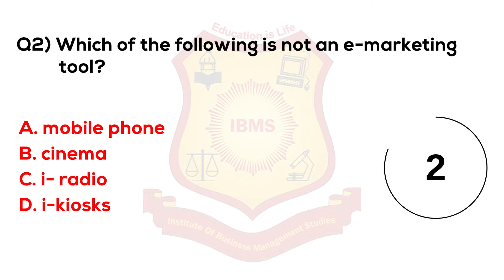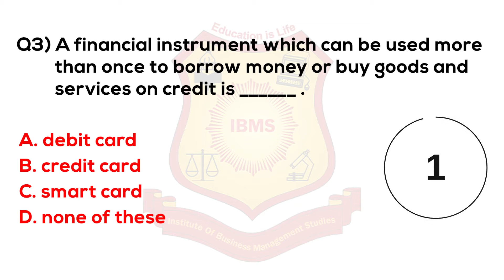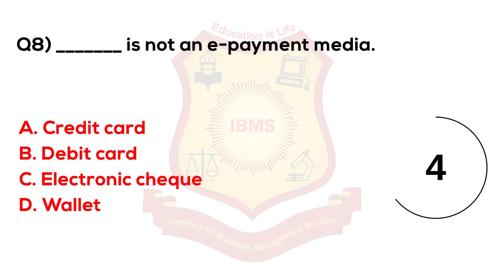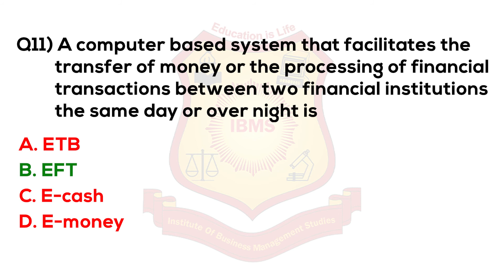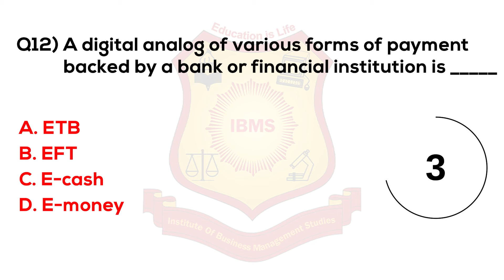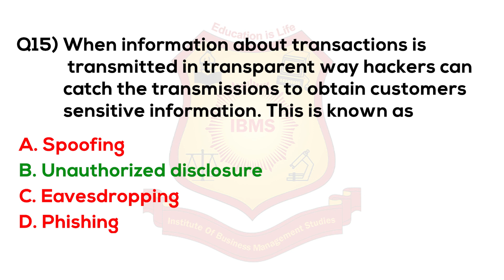MCQ on Marketing Management IBMS Series #273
what is marketing ppt
what is marketing management
what is a marketing manager
the term marketing refers to
the following is not a type of marketing concept
successful marketing aims at
significance of marketing management
service marketing mcq
scope marketing
scope in marketing
ppt on marketing management
mcq marketing management
philip kotler marketing management pdf
mcq marketing management
philip kotler marketing books
philip kotler marketing book
philip kotler marketing
philip kotler books on marketing
nature of marketing
meaning of marketing management
marketing management
marketing management salary
brand management
campaign management
marketing management jobs
product marketing management
ppc management company
digital marketing management
marketing information management
social media management company
advertising managers
ppc agency
marketing project management
ppc management
ecommerce ppc management
google adwords management
social media marketing management
content marketing management
director of digital marketing
advertising and promotions managers
ppc advertising companies
social media management services
marketing campaign management
email list management
email marketing management
event marketing near me
marketing channel management
sports marketing management
strategic brand management
sales and marketing management
marketing and sales director
ppc campaign management
property management marketing
marketing communication management
influencer talent agency
global marketing management
account management in advertising
marketing channel management is also known as
product marketing director
marketing resource management
industrial marketing management
marketing program management
account management marketing
advertising management
paid search management
strategic marketing management
marketing and management
business marketing management
marketing asset management